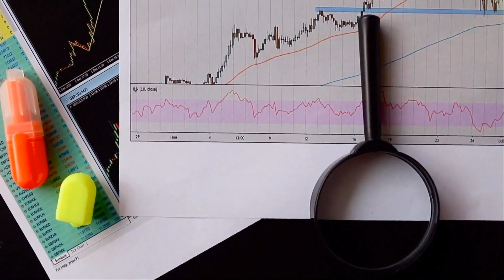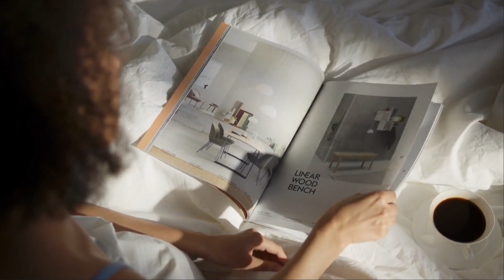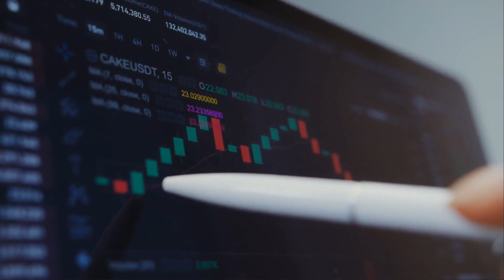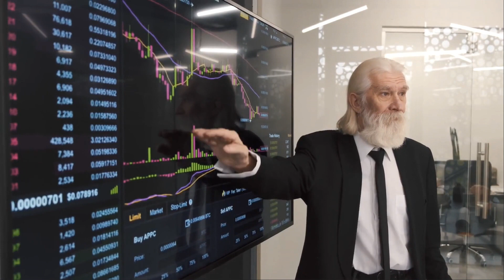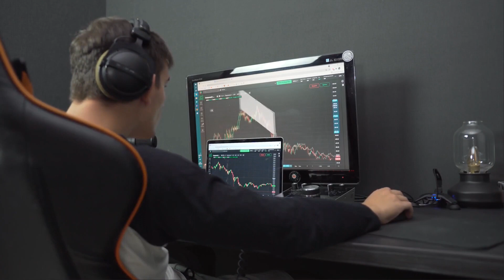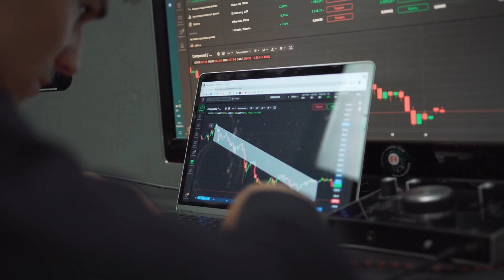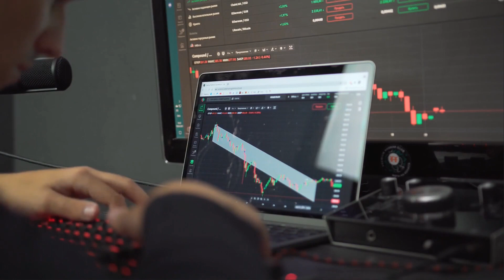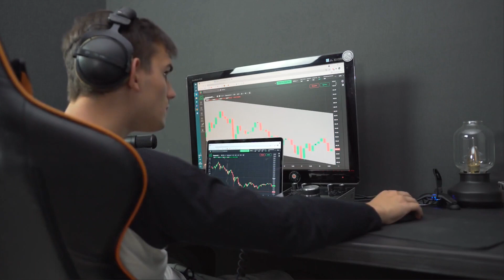ETHEREUM IS HIDING SOME SCARY NEWS IN 2024 - ETH PRICE PREDICTION & UPDATES